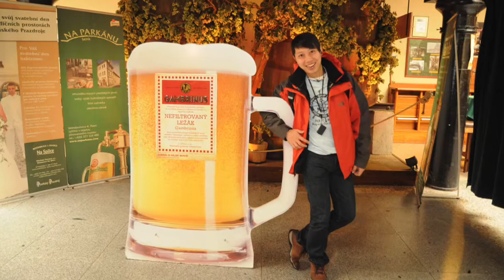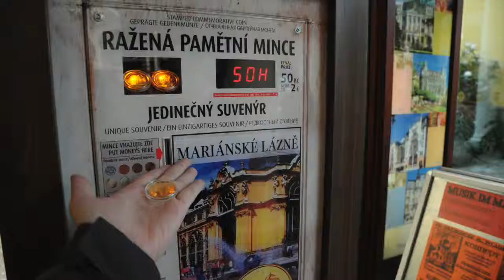2011奧捷 #3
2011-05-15 第四天: 布傑約維采 ⇒ 皮爾森造酒廠 ⇒ 瑪麗安斯基